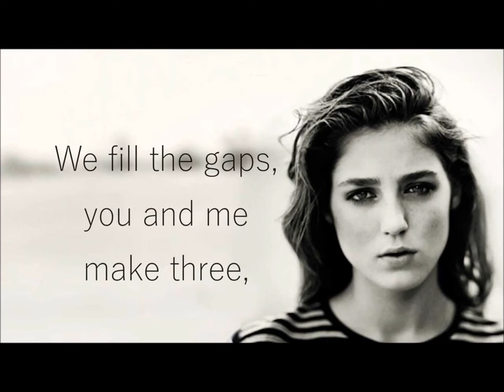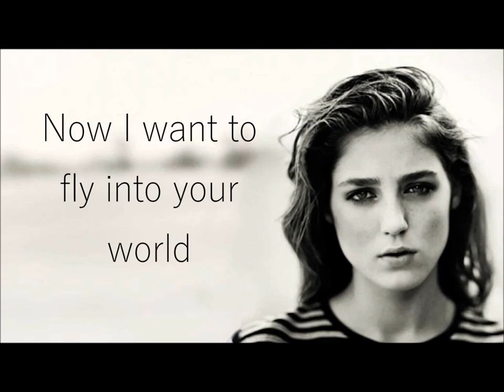Strange Birds.- Birdy (Lyrics)